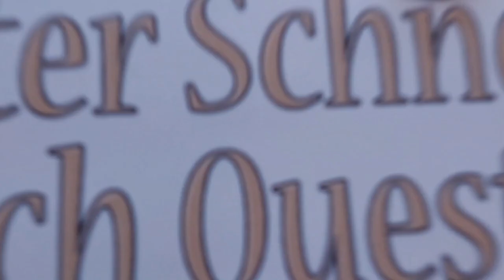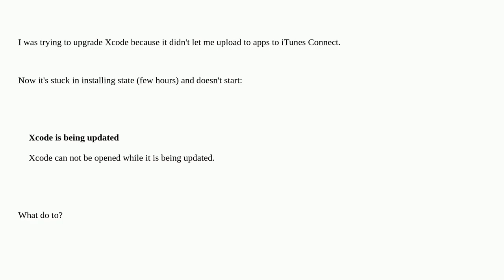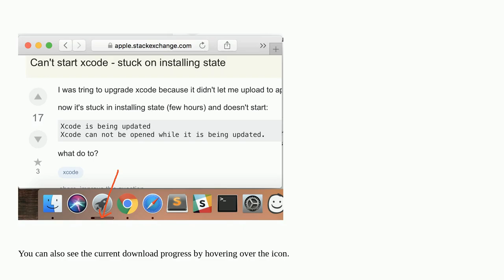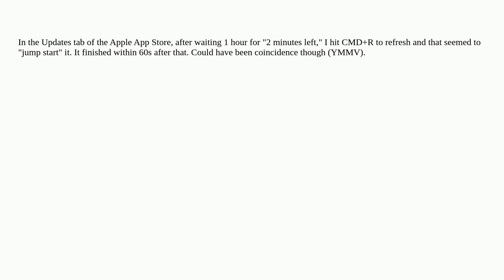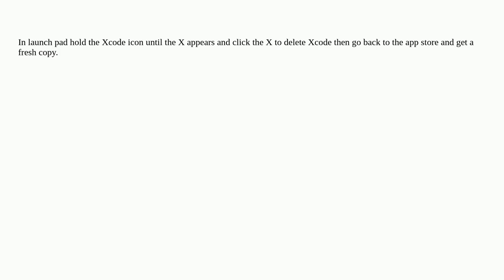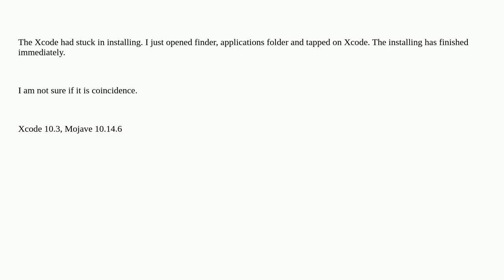Apple: Can't start Xcode - stuck on installing state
Can't start Xcode - stuck on installing state

A special thanks goes out to the community

  xcode